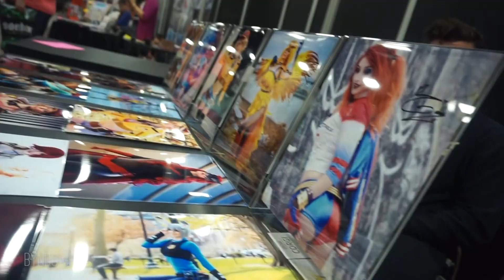A-Kon 2017 - Byndo Vlogventures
Being a cosplay guest at A-Kon was absolutely amazing!
The staff was organized and helpful. All of you were kind, talented, and so warmly welcoming!
 Texan hospitality will definitely have me coming back next year to see all of you!!

Music Credit
Imagined Herbal Flows - Chillhop Essentials - Summer 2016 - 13 Beyond The Sun